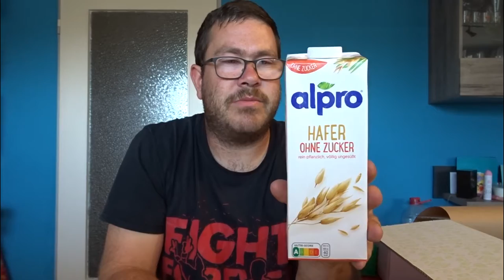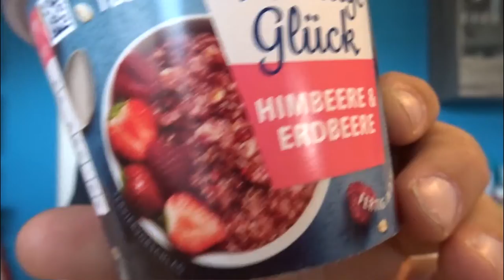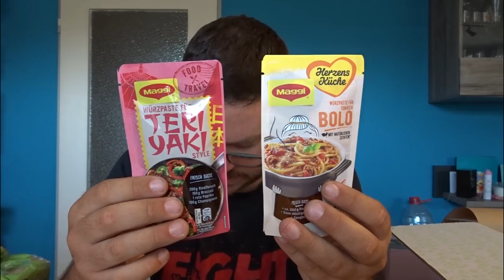Degusta Box August 2020 Unboxing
Gruss STEFFO